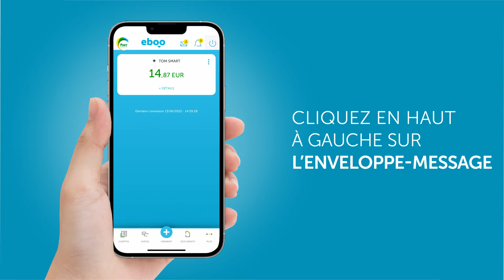POST Luxembourg - Tuto eboo eBanking - Message sécurisé